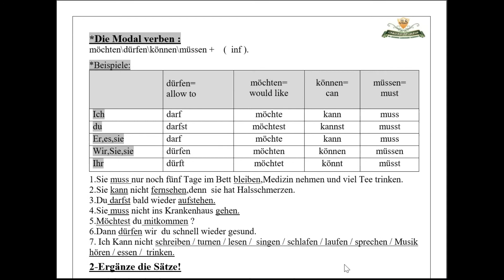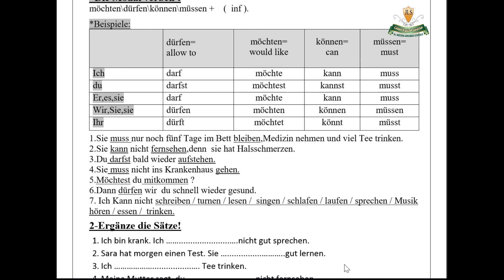part3 German Aljazeera language school